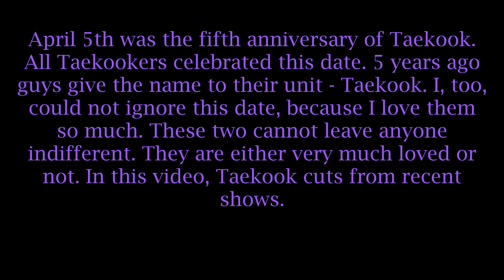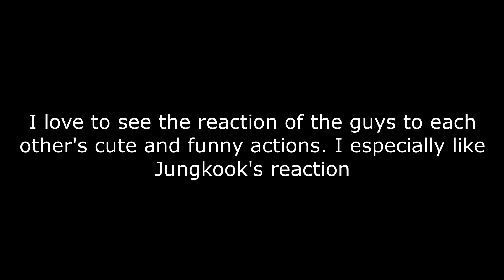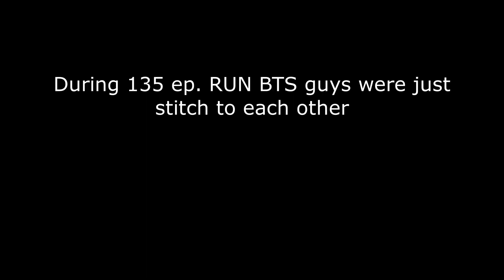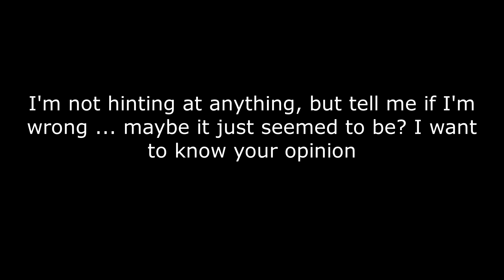Happy Taekook day - Recent Taekook moments (March-April 2021)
BTS Jeon JungKook & Kim TaeHyung Taekook (analysis)